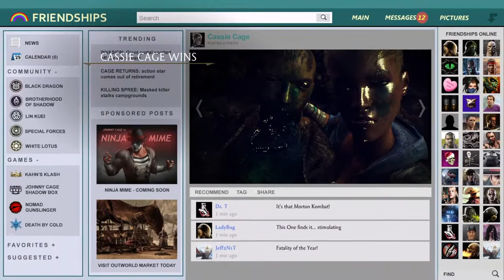Mortal Kombat X Online Sets Ryu-Zaki00 vs BecomingDeath13 (me)